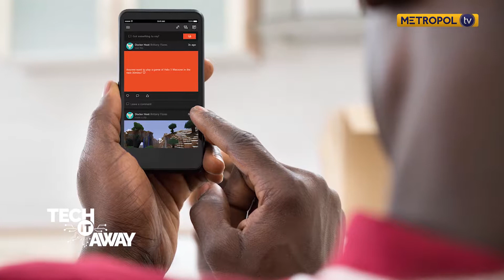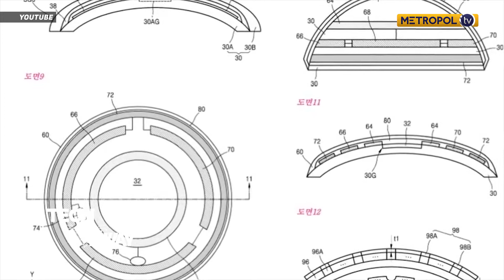Tech It Away | Samsung Smart Lenses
Contact lenses capable of recording video and taking pictures could one day become a reality after Samsung was granted a patent in the US to develop the technology.